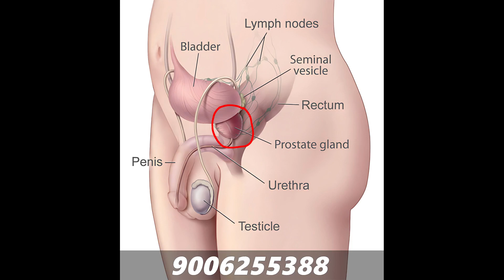WHAT IS BPH(Benign prostatic hyperplasia), CAUSE, INVESTIGATION AND MANAGEMENT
DR D.P SINGH
BPH - BENIGN PROSTATIC HYPERPLASIA
Benign prostatic hyperplasia (BPH) is a health issue that becomes more common with age. It's also called an enlarged prostate. The prostate is a small gland that helps make semen. It's found just below the bladder. And it often gets bigger as you get older.

An enlarged prostate can cause symptoms that may bother you, such as blocking the flow of urine out of the bladder. It also can cause bladder, urinary tract or kidney problems.